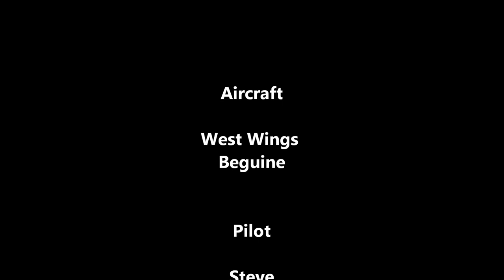West Wings Beguine (re edit)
Flying my recently completed West Wings Beguine